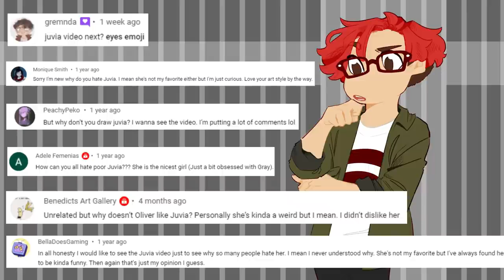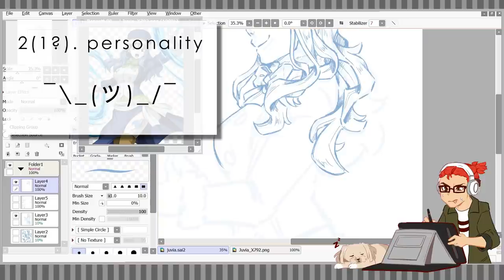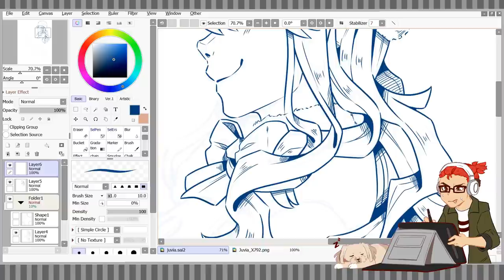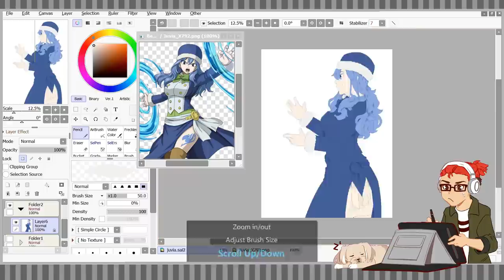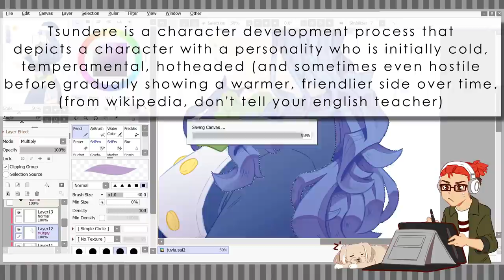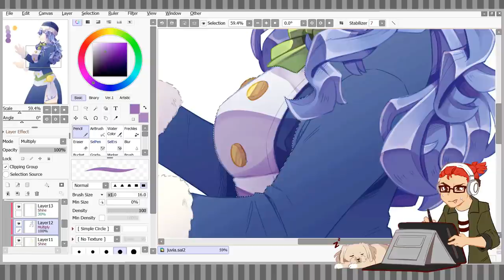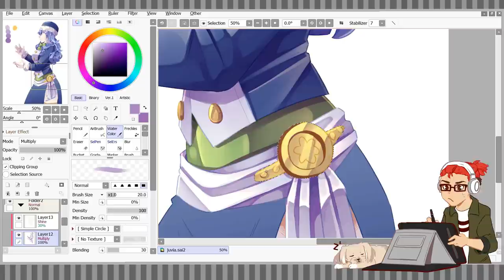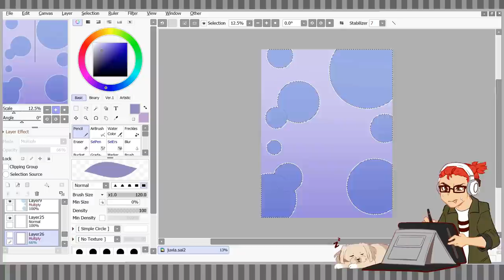How NOT To Write Romance | Weak Female Characters and Double Standards in Fiction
Me: man, I really don't like Juvia :/
Also me: *spends six hours drawing her

Timestamps for specific sections!

04:18 - Personality

10:28 - Plot Relations

15:46 -  The Affect Of Her Character

22:06 - Positive Moments

26:56 - The Elephant In The Room

MUSIC

PIKASONIC